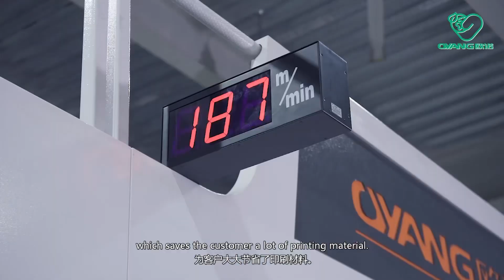Unique Advantages of the Unwinding Unit| Oyang Rotogravure Printing Machine for BOPP film OPP film